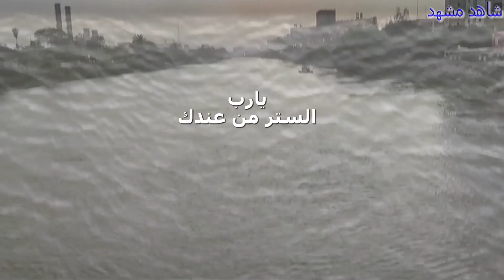النقشبندي | يارب الستر من عندك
شاهد مشهد ، مشاهده ممتعه
شاهد مشهد ، مشاهد مصوره ، من خلال ، افكار بسيطه اتمنى ان تنال اعجابكم
أهلاً بكم . بنرحب بيكم في قناة شاهد مشهد ، متمنين لكم عام جديد ملىء بتحقيق اكبر كم من النجاحات
يشرفنى انضمام حضراتكم بالاشتراك فى القناة ، ولا تنسو تفعيل الجرس ليصلك النشر والمباشر ، وشكرأ لكم
قناة شاهد بتستقبل اقتراحاتكم ومشاركاتكم
بنرحب بيكم في قناة شاهد مشهد ، متمنين لكم الرضا ، وعام جديد ملىء بتحقيق اكبر كم من النجاحات ، هتستمتعوا بقضاء أوقاتكم معانا .
هتستمتعوا معانا بكل ما نقدمه إليكم من تفاؤل وطموح ونجاح و الـــخ .
 برامجنا متنوعة ومختلفه ويوجد تخصيص ، وايضاً ، كل ما يخص .
 التمثيل الواحد ، وايضاً مشاهد معروفه .
 وفيديوهات اخرى متنوعه عن ، بعض الاخبار ، اخبار الناس ، التعامل مع الأمور الحياتيه ، الايجابيات من حولنا.
كما يعرض ، كتب وروايات ، وقريباً هتكون مسموعه ، وعن تجربه ، لاى غرد ، او اشخاص هادفه .
ومش بس كده ، هتشوفوا معانا نماذج مصورة ومسموعه للدوبلاج العام .
 واحداث مباشره وعامه ، ومناسبات لأى حدث او افتتاح .
 تغطية خاصه للكلام من القلب .
 وحاجات تانيه كتير ، انتظرونااا .